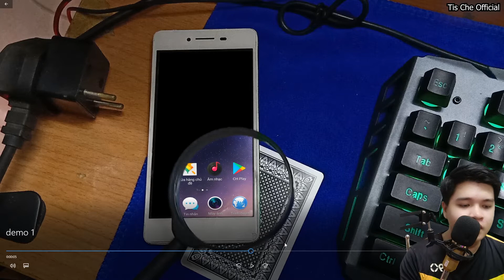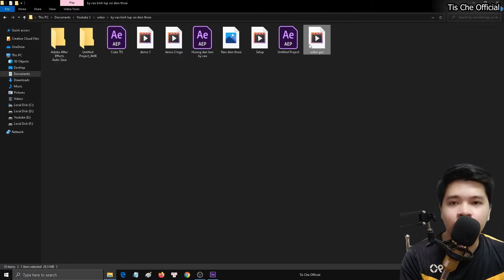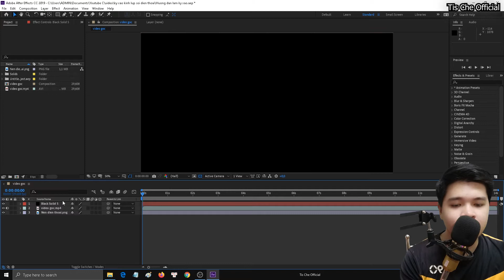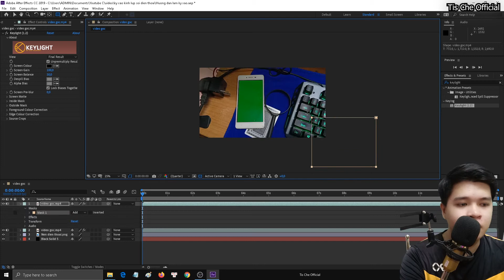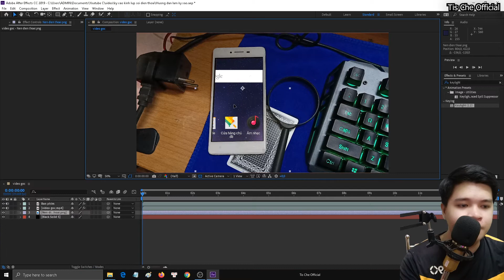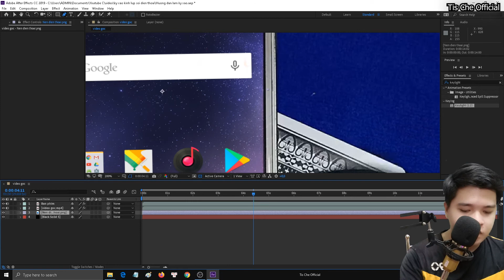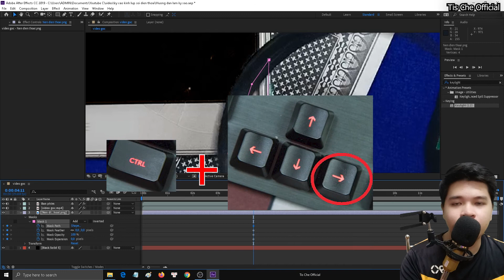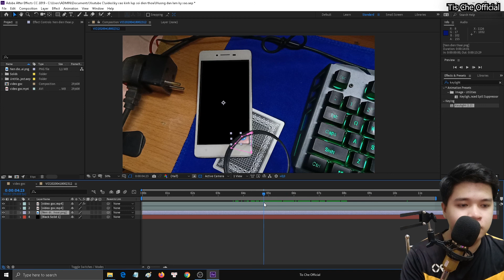Làm kỹ xảo 'nhìn trộm điện thoại' với After Effects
Xin chào tất cả các bạn! Mình là Tis.
Video này mình sẽ hướng dẫn cho các bạn làm kỹ xảo Kính lúp soi thấu điện thoại. Thực hiện kỹ xảo trên After Effects.

Thông tin về video:
- Thiết bị ghi màn hình: Obs Studio
- Webcam: Oppo F9
- Nội dung: Hướng dẫn làm kỹ xảo kính lúp soi điện thoại
- Micro: Woaichang BM900
➢ Các bạn cần mua lẻ, lấy sỉ các sản phẩm như Quần Áo, Dày Dép, Mỹ Phẩm theo thời trang hiện đại, các bạn có thể ghé sang shop HoMy (Chuyên Sỉ Thời Trang) để đặt mua nhé. Ngoài ra shop còn có các Minigame, event nho nhỏ để cho các bạn rinh phần quà về nhà để cảm ơn tới các bạn đã ủng hộ đến shop trong thời gian qua.
⌨ Nonolive: 47716535
⌨ NimoTv: 405652
✎ Các bạn có ý tưởng hay hãy để lại Bình Luận dưới Video nhé.
© Video Copyright by Tis Che Official.